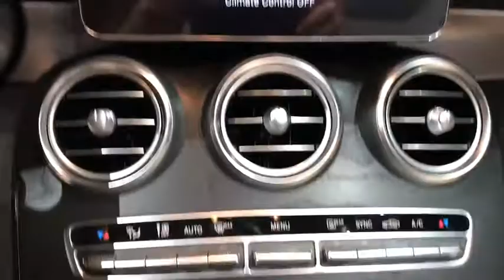2018 Mercedes-Benz C-Class Walk-Around Rockville Centre, Nassau, Long Island, New York, Queens, NY J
2018 Mercedes-Benz C-Class Walk-Around
2018 Mercedes-Benz C-Class C 300 - Stock#: JF673432 - VIN#: WDDWK4KB7JF673432

This Mercedes-Benz C-Class delivers a Intercooled Turbo Premium Unleaded I-4 2.0 L/121 engine powering this Automatic transmission. WHEELS: 18 AMG 5-SPOKE ALLOY, REAR CHROME TRIM, PREMIUM PACKAGE -inc: AIRCAP, Cabrio Comfort Package, Semi-Automatic Trunk Separator, SiriusXM Satellite Radio, free trial period, Power Folding Mirrors, Burmester Surround Sound System.* This Mercedes-Benz C-Class Features the Following Options *MULTIMEDIA PACKAGE -inc: 8.4 high-resolution color screen, COMAND Navigation, 8.4 high-resolution color screen, COMAND Single CD/DVD, Map Updates for 3 Years, DVD Coding, LEATHER SEATING PACKAGE -inc: 3-Position Passenger Seat Memory, adjustable thigh support , ILLUMINATED STAR, CRYSTAL GREY/BLACK, LEATHER UPHOLSTERY, CHROME DOOR HANDLE INSERTS, BLACK SOFT TOP (STD), BLACK FABRIC HEADLINER, AMG LINE -inc: AMG Body Styling, AMG Line Exterior, AMG Floor Mats, AMG Line Interior, Sport Suspension, Black Fabric Headliner, Diamond Grille in Chrome.* Stop By Today *Come in for a quick visit at Mercedes Benz of Rockville Center, 650 Sunrise Highway, Rockville Center, NY 11570 to claim your Mercedes-Benz C-Class!*Full Documentation!*Click on the Auto iPacket link for Vehicle Window Sticker and other documents.